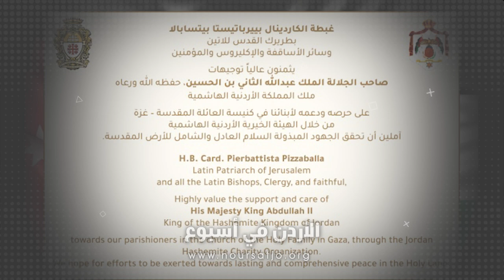ثمّن غبطةُ الكاردينال بييرباتيستا دعمَ الأردنِ لأبنائِنا في كنيسةِ العائلةِ المقدسه في غزه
ثمّن غبطةُ الكاردينال بييرباتيستا بيتسابالا بطريركُ القدس للاتين وسائرُ الأساقفةِ والإكليروس والمؤمنين دعمَ الأردنِ لأبنائِنا في كنيسةِ العائلةِ المقدسه في غزه / معرباً عن أملهِ في رسالةِ شكرٍ وجهها الى جلالةِ الملكِ عبدالله الثاني أن تتوصلَ الجهودُ المبذولةُ لتحقيقِ السلامِ العادلِ والشاملِ للأرضِ المقدسه / وكانت الهيئةُ الخيريةُ الأردنيةُ الهاشميه قدّمت مساعداتٍ إغاثيةً لستِ مئةٍ وعشرينَ نازحاً داخلَ كنيسةِ اللاتين في قطاعِ غزه